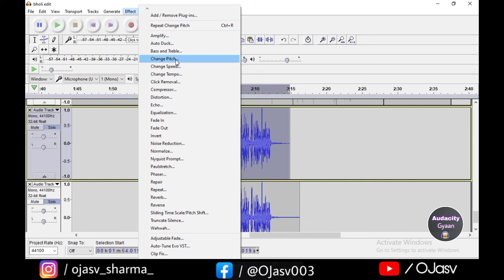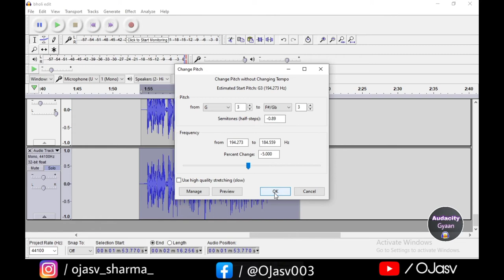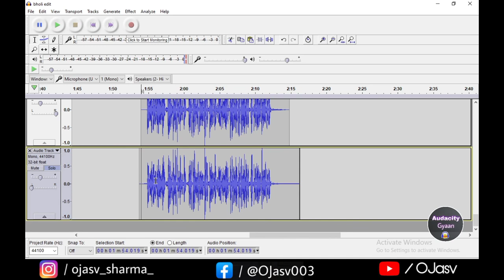How to make harmony effect in just 5 minutes | Audacity Tutorials #14 | Vocal Harmony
Audacity Gyaan

Hello Musicians , welcome to Audacity Gyaan . In this series you will get complete course of Audacity Tutorials . Audacity is a free recording software available for Windows as well as Mac

In This Episode You Will Learn How to create vocal harmony in audacity software

Koi bhi questions ho toh aap Instagram pe pooch sakte ho .

Need Support 🙏🙏🙏🙏🙏🙏

My Songs

And share my Songs on WhatsApp Instagram Facebook etc.